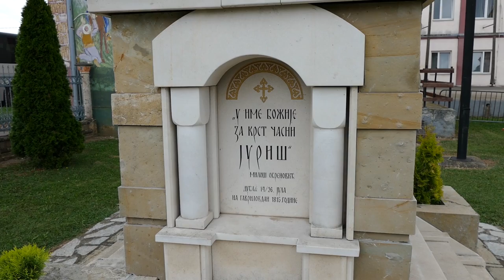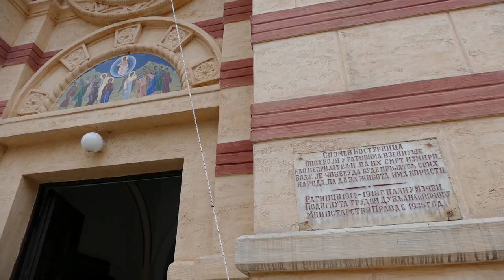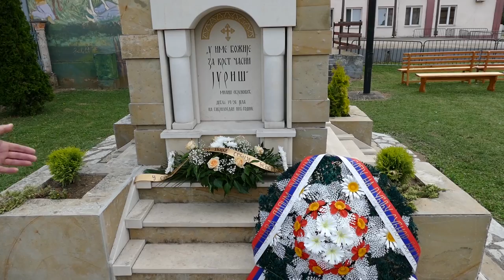Обележавање Боја на Дубљу 2023. -Трећи дан манифестације